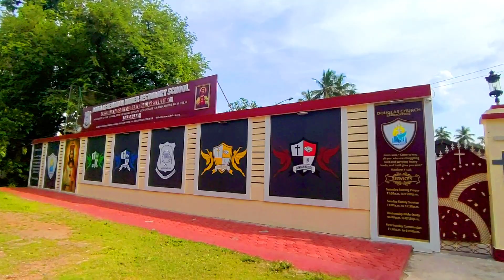Freedom Ride||Independence Day||15th August||Kolkata To Barracpore||Honda XBlade & SP-125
Video #28. Going for Freedom Ride on 15th August 2021 with my brother.
Cam Used:
Fitspark Eagle i6 Pro Real 4K
Location Details:
Barrackpore